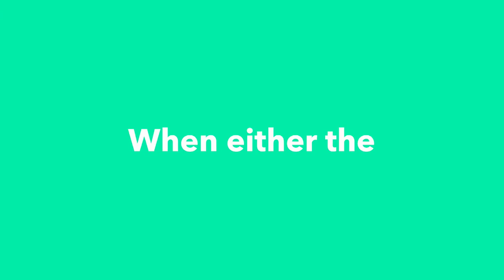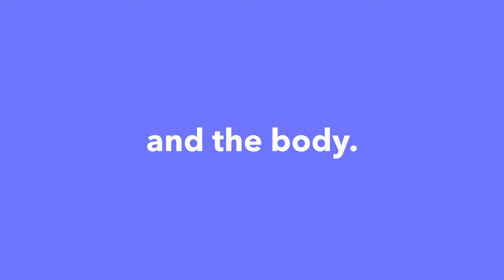Delicious Anti-Inflammatory Smoothie to Stay Away From Fibromyalgia Pain in St. Charles, Il.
Research has shown that fibromyalgia pain symptoms decrease by eliminating certain foods trigger inflammation in the body, and adding more foods that are anti-inflammatory to help ease pain symptoms.